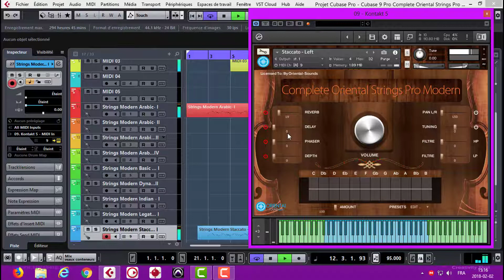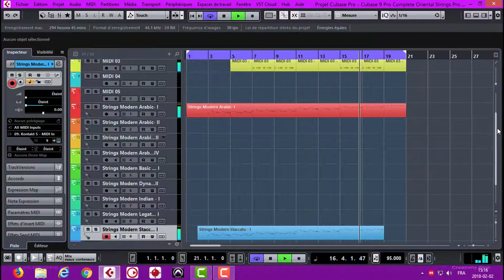Review 11 | Complete Oriental Strings Pro Modern - Patch: Strings Modern Staccato - I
Complete Oriental Strings Pro Modern [Kontakt Library] - Win - Mac

- 01 Complete Oriental Strings Pro
- 02 Arabic Strings - Pro
- 03 Strings Pro
- 04 Oriental Strings
- 05 Strings

- 01 Basic Instrumente - I
- 02 Basic Instrumente - II
- 03 Basic Instrumente - III
- 04 Basic Instrumente - IV

Fast Legato
- 01 Fast Legato - V1
- 02 Fast Legato - V2
- 03 Fast Legato - V3
- 04 Fast Legato - V4

Kamanjat Pro
- 01 Kamanjat Pro -Mix 01
- 02 Kamanjat Pro -Mix 02
- 03 Kamanjat Pro -Mix 03

- 01 Midi-Strings Pro
- 02 Modern Strings -Mix
- 03 Midi Ch - One
- 04 Midi Ch - Two
- 05 Midi Ch - Three

Modern - Mix
- 01 Modern - Mix- 01
- 02 Modern - Mix- 02
- 03 Modern - Mix- 03

Modern Violins - Violin - Viola
- 01 Modern Violins
- 02 New Violin - One
- 03 New Violin - Two
- 04 New Violins - One
- 05 Viola - Pro
- 06 Violin - Pro
- 07 Violin Pro - Mix
- 08 Violins Pro - Mix

- 01 Modern Pizzicato
- 02 Pizzicato - Mix
- 03 Pizzicato

- 01 New - Staccato
- 02 Staccato - Left
- 03 Staccato - Right

- 01 Cello - Pro
- 02 Modern Cello - Mix
- 03 New - Cello

- 01 Strings Modern Arabic- I
- 02 Strings Modern Arabic- II
- 03 Strings Modern Arabic- III
- 04 Strings Modern Arabic- IV
- 05 Strings Modern Basic Solo - I
- 06 Strings Modern Cello
- 07 Strings Modern Dynamics Full
- 08 Strings Modern Indian - I
- 09 Strings Modern Legato - I
- 10 Strings Modern Pizzicato
- 11 Strings Modern Staccato - I

Full Kits
Rast - Complete Oriental Strings Pro Modern
- 01 TMH Full Modern Strings Rast Do
- 02 TMH Full Modern Strings Rast Re - (Bémol)
- 03 TMH Full Modern Strings Rast Re
- 04 TMH Full Modern Strings Rast Mi - (Bémol)
- 05 TMH Full Modern Strings Rast Mi
- 06 TMH Full Modern Strings Rast Fa
- 07 TMH Full Modern Strings Rast Sol - (Bémol)
- 08 TMH Full Modern Strings Rast Sol
- 09 TMH Full Modern Strings Rast La - (Bémol)
- 10 TMH Full Modern Strings Rast La
- 11 TMH Full Modern Strings Rast Si - (Bémol)
- 12 TMH Full Modern Strings Rast Si

Template - Cubase 9 Pro
Cubase 9 Pro Complete Oriental Strings Pro Modern Template